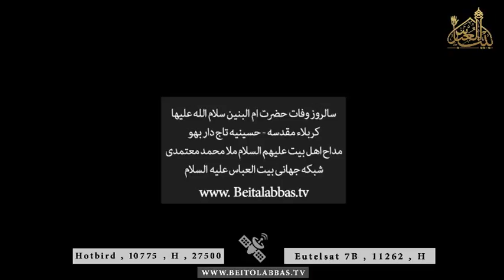ام البنین ام البنین بی بی شنیدم از غم کرب و بلا محنت دیدی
شهادت حضرت ام البنین سلام الله علیها
محمد معتمدی
13 جمادی الثانی 1438